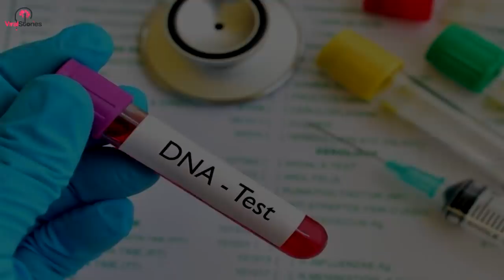Woman Playfully Orders DNA Test, Has No Idea What She Just Did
Alice opened the test results and fell to the floor. Nothing would be the same after this. She needed an explanation. She gathered her family together, showed them the test results, and demanded an explanation.

But in all her anger and confusion, she forgot to spare a thought for her father. Suddenly, her mistake was gut-wrenching.